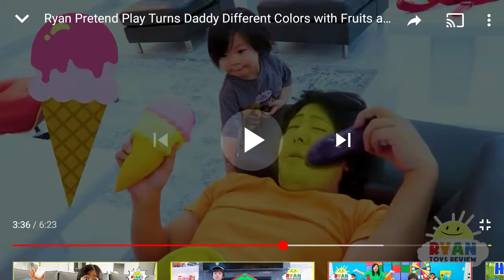Ryans dad purple guy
The dad behind the slaughter